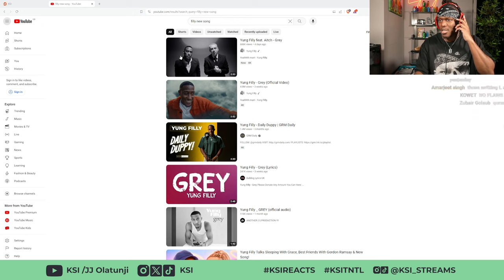KSI Reacts To Yung Filly ft Aitch - Grey LIVE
SEND CLIPS AND IDEAS USING ksitntl ksireacts on X, TikTok and Instagram.

Follow to watch clips from this stream